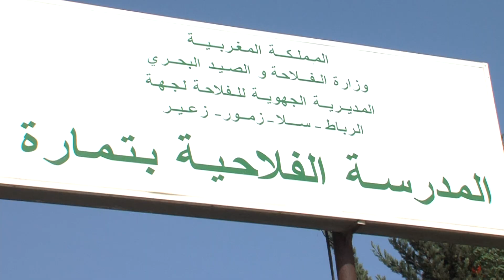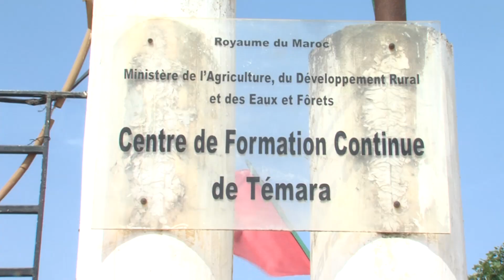شعبة جديدة تنضاف للمسالك المهنية ضمن الرؤية الإستراتيجية 2015 2030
تنضاف شعبة الفلاحة لأول مرة إلى المسالك المهنية, للنظام التعليمي المغربي, والتي تهدف إلى مواكبة وملائمة التكوين مع سوق الشغل.